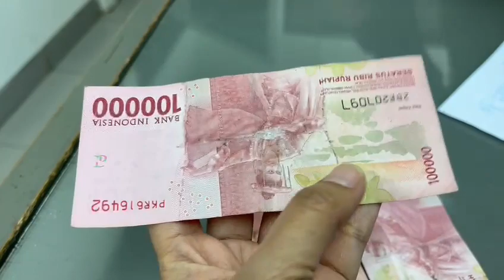Tahukah Anda Uang Mutilasi?